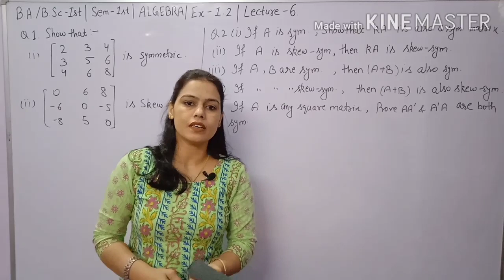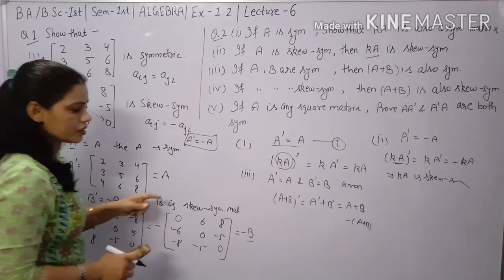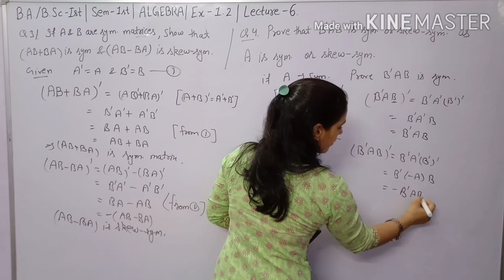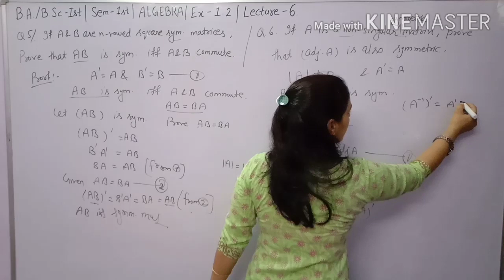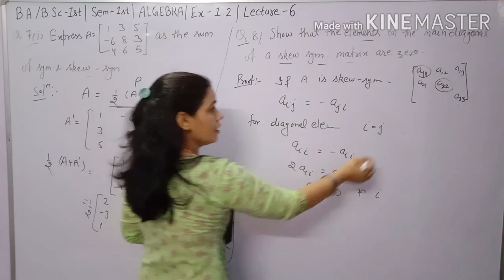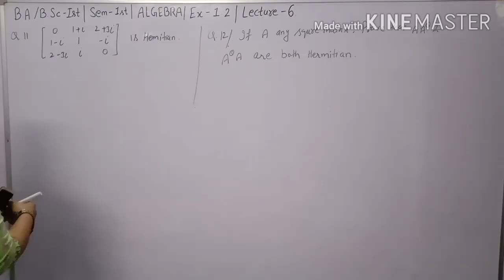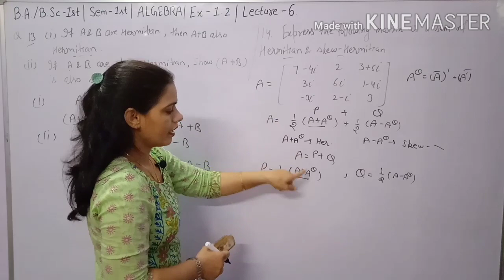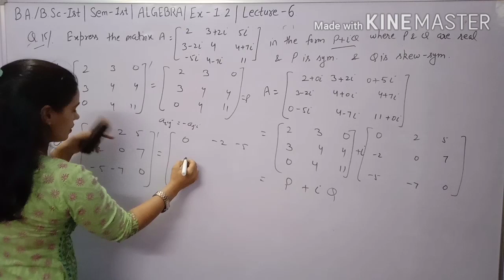Ex-1.2 (Matrices)B.A./B.Sc 1st Maths ALGEBRA Sem-1st, Sem 1st Algebra chapter matrices B.A./B.Sc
Solution of Exercise 1.2 with full explanation Chapter MATRICES Maths Algebra Class B.A. and B.Sc 1st year.

Practical problems and Theorems based on Definition of Symmetric and skew-Symmytric matrix,Hermitian and Skew Hemitian matrix,a matrix expressed in the sum of hermitian and skew hermitian matrix,sum of symmetric and skew symmetric matrix.

Complete exercise 1.2 solved and explained in Hindi.